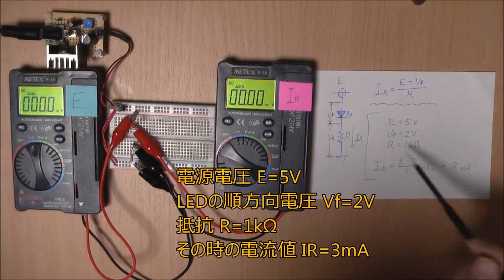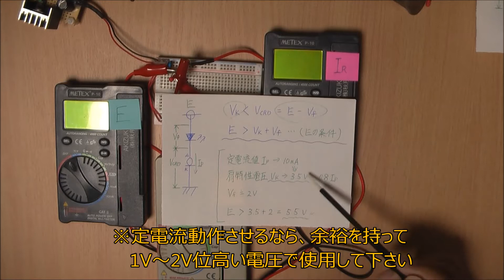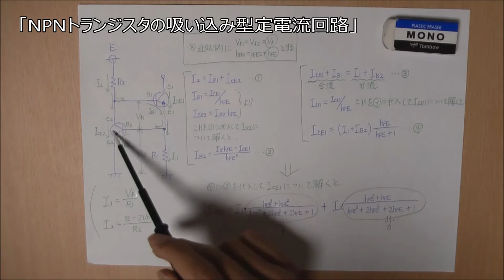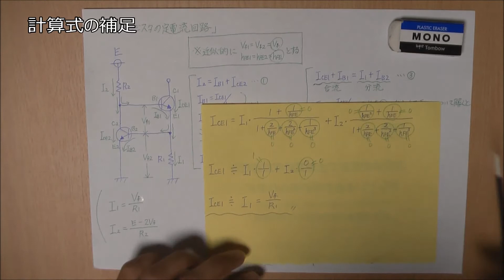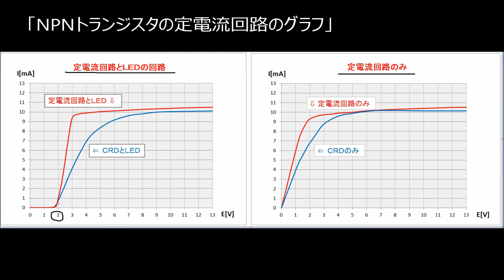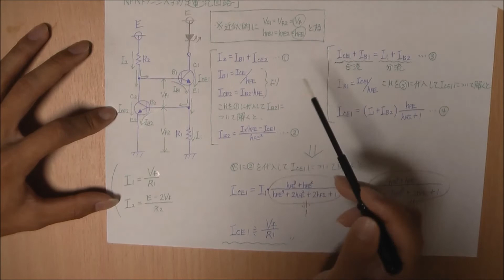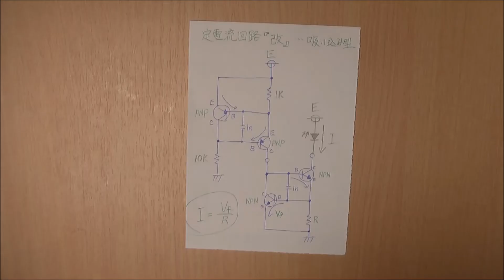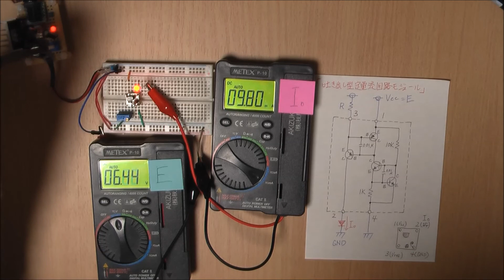【電子工作 回路編4】トランジスタを使用した定電流回路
トランジスタを使った定電流回路はCRDに比べ沢山の電流を定電流にできるのでパワーLEDの点灯なんかには最適です！

肝心の回路の解説なんですが、寄り道し過ぎて本題の定電流回路は­７分くらいからです。

分かりやすかったか分かりにくかったかコメントもらえると嬉しいです

動画中にでてきたCRDはSEMITEC株式会社（石塚電子株式会社）の製品です